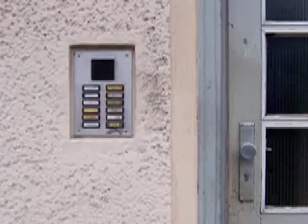Berlin - Bezirk Mitte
wer weiß es?